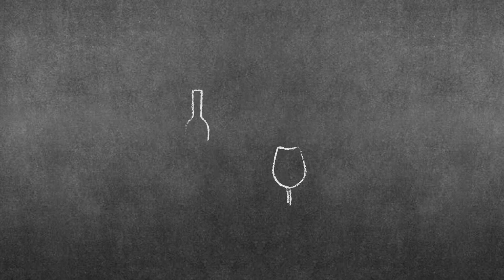Winecast #25 - Robert Wong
Winecast, o podcast mais gostoso do Brasil, porque qualquer conversa acompanhada de um bom vinho é sempre mais gostosa e flui.

Hoje o nosso convidado especial é o Robert Wong! CEO há 16 anos da Robert Wong Consultoria, é um escritor e palestrante considerado como Top 200 Headhunters Mundiais pelo The Economist. Não perca esse bate-papo incrível regado a ótimos vinhos!

Livro "O Sucesso Está no Equilíbrio"

VINHO TOMADO
Achaval Ferrer Cabernet Franc 2017

SAIBA MAIS SOBRE A ENIWINE
Conheça a Eniwine, a maior plataforma ONLINE de vinhos do Brasil
A maior vitrine online de vinhos do Brasil com mais de 3.000 rótulos

Conheça o Eniwine Club, um clube de vinhos inteligente!

Conheça o Digital Sommelier, uma Inteligência Artificial que, após descobrir o seu gosto pessoal de vinhos, é capaz de predizer quais notas você dará a vinhos que ainda nem tomou!